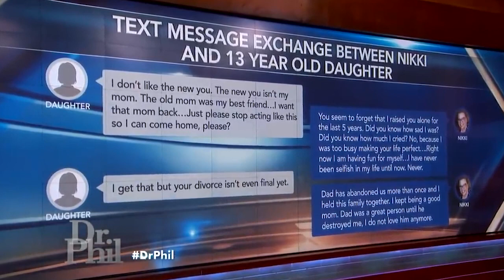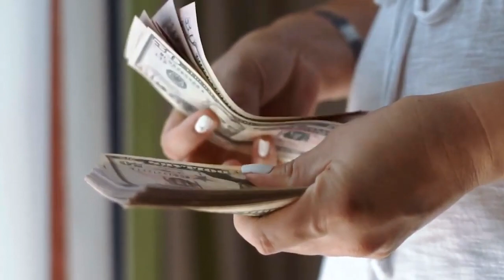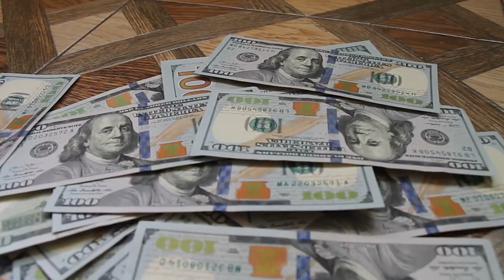Shameless Gold Digger Spent Millions... Then Left.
The luxury lifestyle is undoubtedly one of the most desirable ways of living, and due to this, people will do all kinds of things to get a taste of it. Considering the Dr Phil Show’s purpose is helping those with issues, there’s no surprise the show has seen some pretty insane gold diggers throughout its years. From abandoning their children, to blowing millions of dollars - here are the “Most Insane Gold Diggers On Dr Phil”.